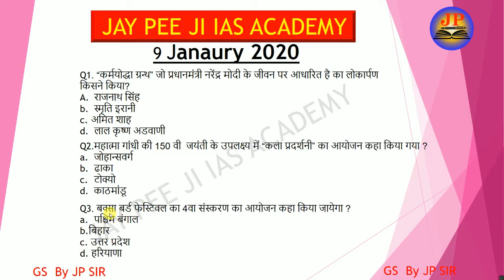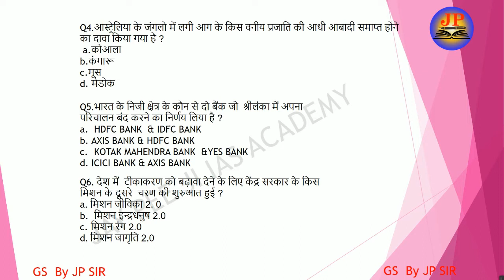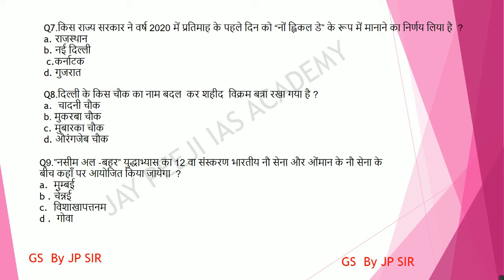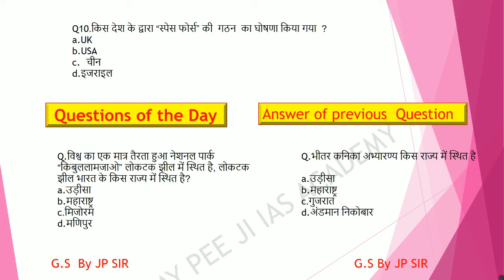9 January 2020 के current affairs जो अति महत्त्व पूर्ण है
9 January  2020 अति महत्वपूर्ण प्रश्न जो सभी परिक्षाओ के लिए महत्वपूर्ण है